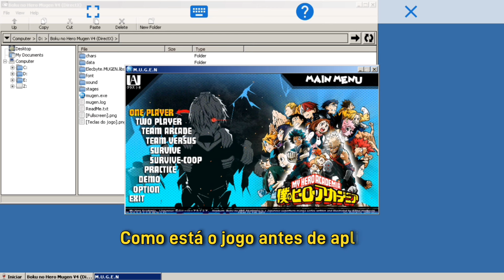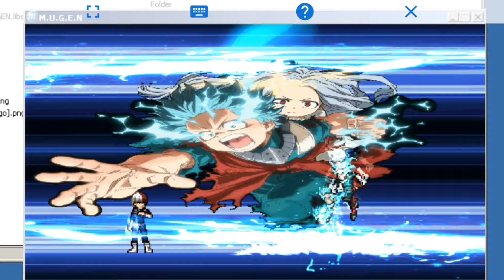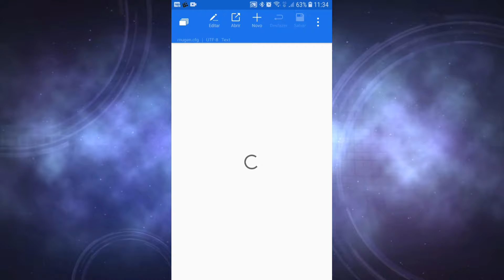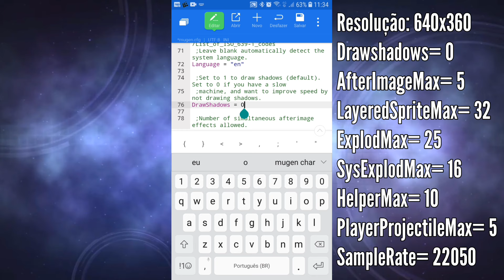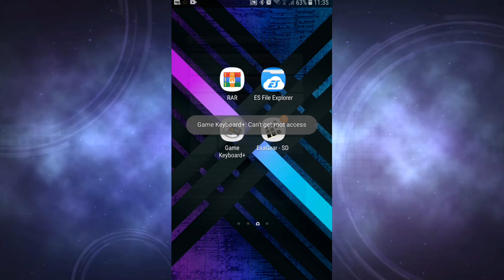Como deixar o mugen mais rápido no emulador exagear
[Requisito mínimo para rodar no celular com a nova configuração]
-processador 1.59Ghz
-Em celulares mais fracos só é possível jogar em mugens pequenos
-app para saber as especificações do seu celular (CPU-Z)

[Configuração Usada]
GameWidth = 640
GameHeight = 360
drawshadows = 0
afterimagemax = 5
layeredSpriteMax = 32
ExplodMax = 25
SysExplodMax = 16
HelperMax = 10
playerprojectilemax = 5
sampleRate = 22050

(--Outros mugens que rodam no android--)